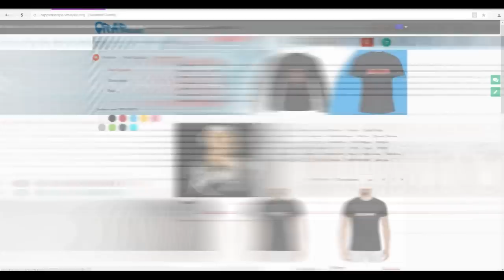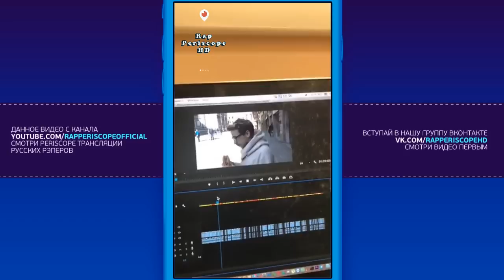Джарахов И Feduk, OG Buda анонс Влога, о новом треке, Game Over, альбоме, Концертах (7.4.2018)